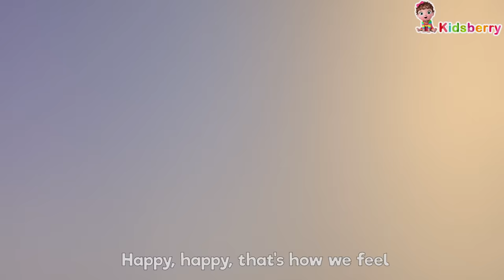If You Are Happy + More Nursery Rhymes & Baby Songs - Kidsberry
Watch our latest Compilation and enjoy with Jinnie and Johny and learn the most popular nursery rhymes

About Kidsberry - Nursery Rhymes:-

"Kidsberry - Nursery Rhymes" Creates Nursery Rhymes, Kids' Songs, and Baby Songs for Preschool Kids to learn from Videos. These Nursery Rhymes for children for the song. Baby songs for toddlers to learn educational Videos.  This Kids Song Channel is heartfelt, engaging, and memorable with a core value to educate and entertain our pre-school audience at home or while traveling. Or even before they go to bed to see all those lovely dreams.

Our content is curated with many preschool mentors to create enriching preschool learning videos. We provide Kids cartoons in the form of kid's song